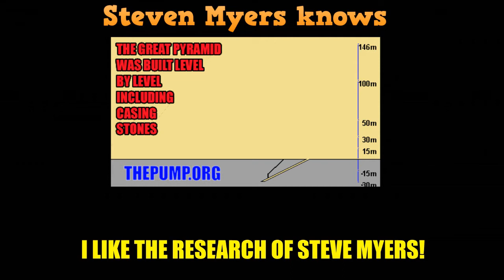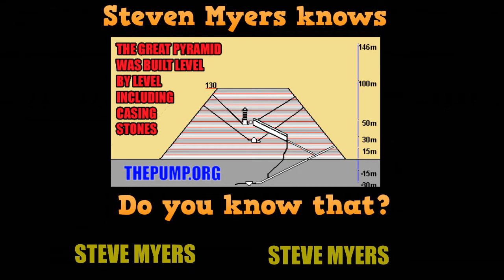Steve Myers! Sung to the tune of Elvira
This short and fun music video was created for people to enjoy but also to learn about Steven Myers and a little bite about his research.  This video would be wonderful 'bumper music" during the many interviews Steven Myers has done on countless radio interviews.

Here are the links for my two books!
Lost Technologies of the Great Pyramid

The Great Pyramid Prosperity Machine

Here are the links to my two documentaries.
Building the Great Pyramid using Water Locks and Barges

Steven Myers has been interviewed on many radio Talk shows about How and Why the Great Pyramid was built and other related subjects.  He has also have been asked to discuss the logical fallacies of the Orion Correlation Theory and the utter lack of valid demonstrations produced by Egyptology and the implications this has on that "science" in crisis.  All of these subjects are hot topics right now.